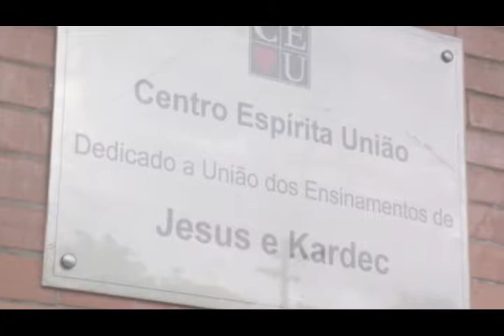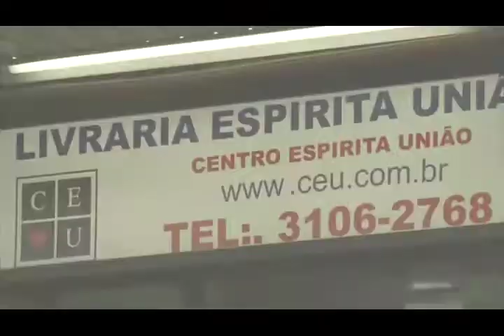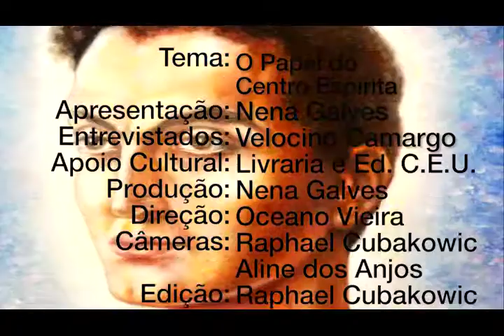O papel do centro espírita - Parte 3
Nena Galves entrevista Velocino Camargo no programa VIDA ALEM DA VIDA 256, exibido pela TvAberta em 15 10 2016, sobre O papel do centro espírita - Parte 3